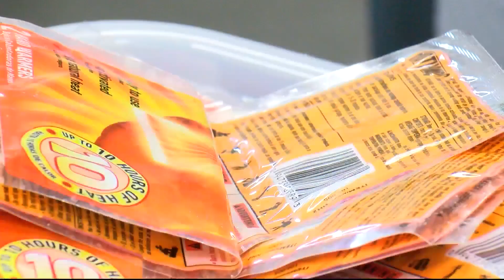Help for the homeless ahead of winter storms in Missouri - KOLR 5PM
An annual event at the Veterans Coming Home Center provided an opportunity to educate the homeless on the weather headed our way.
KOLR 10 News. Regional and National news at 5pm.